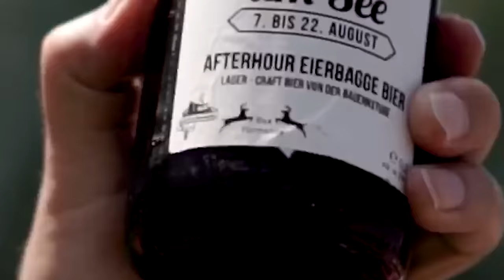Wölfersheim - VLOG #96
Ser Sommer am See läuft und begeistert zahlreiche Zuschauer. Wir hatten die Stars der Comedyszene zu Gast. Klar also, dass wir in dieser Woche einen Fokus auf den Sommer am See legen.

Wann besuchen denn schon Bernd Stelter, Maddin Schneider und Markus Maria Profitlich Wölfersheim?